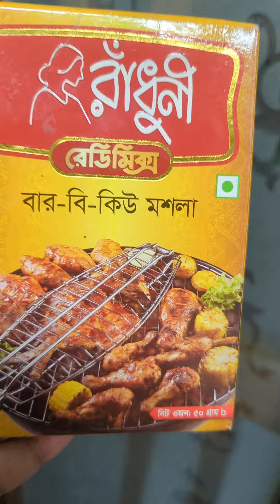সুন্দরবনের ১১০০ গ্রামের রূপচাঁদা প্রথমবার ছাদে বারবিকিউ করলাম